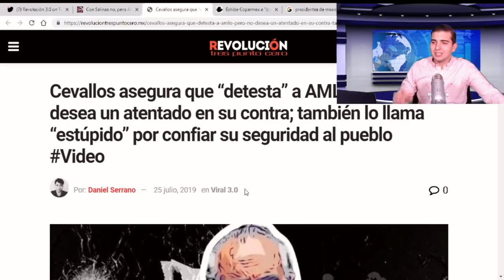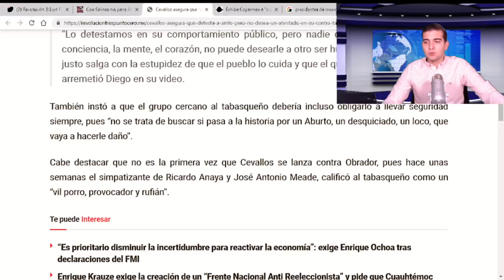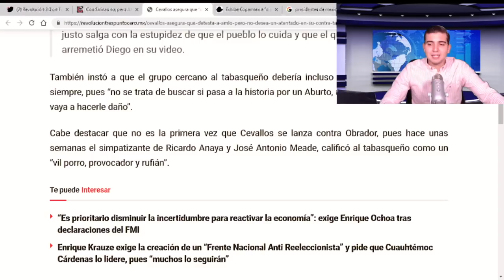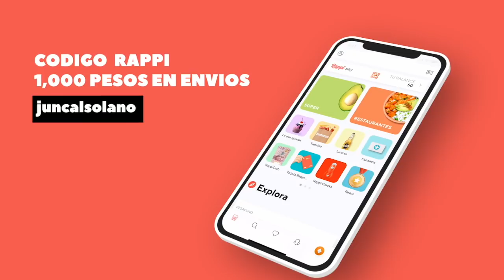JefeDiego Llama ESTUPIDO a AMLO e Invita a Maltratarlo:Sería 1er Sospechoso Si Algo Le Pasa Al Presi